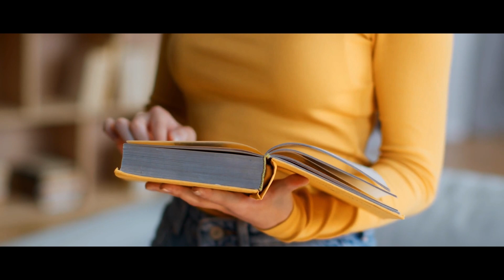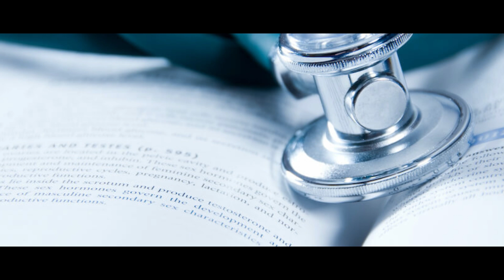Enfermera Vio Algo Oculto En Vientre De Mujer Que Estaba En Coma, Aterrada Dio Aviso A Los Doctores.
mujer estaba en coma por mas de 10 años, hasta que enfermera se dio cuenta de algo impactante.